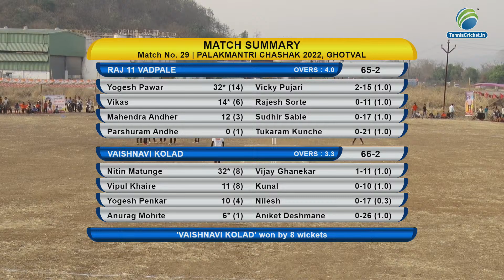RAJ 11 VADPALE V/S VAISHNAVI KOLAD (DINGDONG PUNE) | OPEN HALF | Palakhmantri Chashak 2022